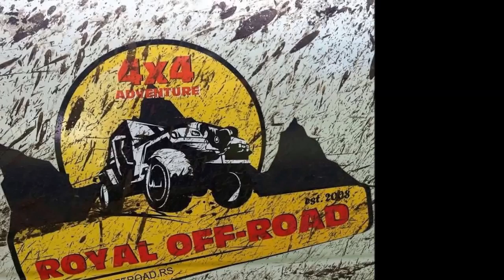Taorsko vrelo 2014 GoPro hero 3+